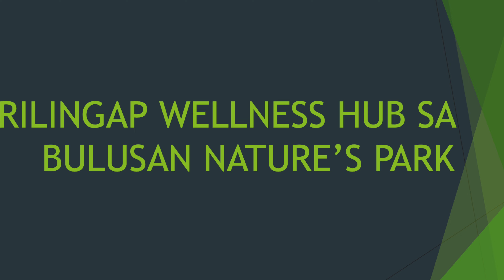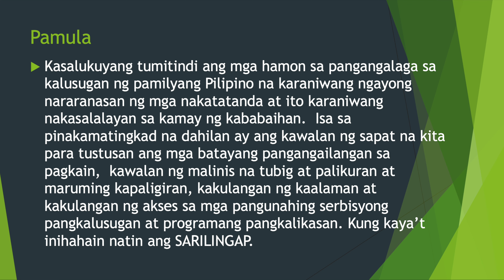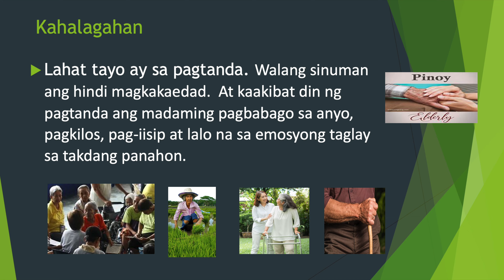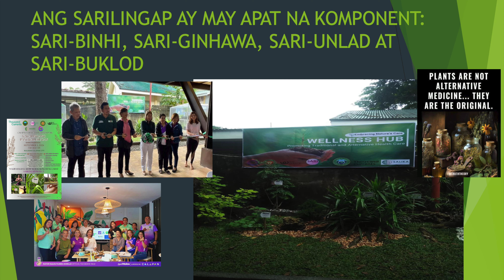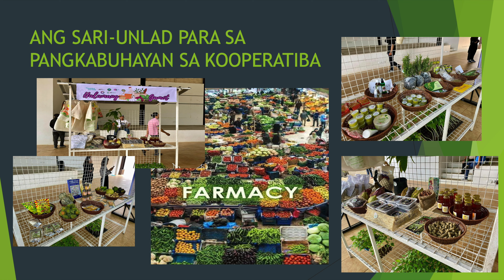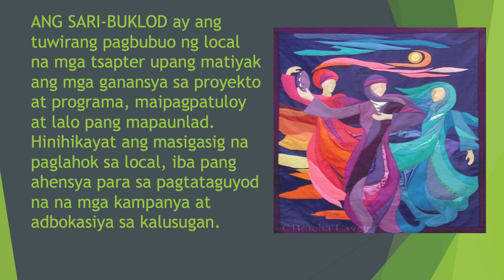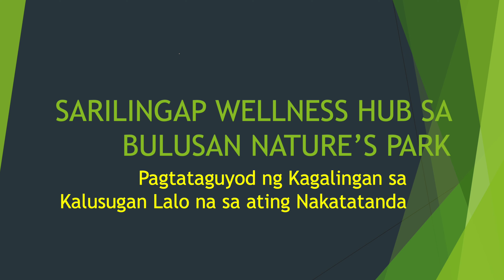Sarilingap Digi Brochure